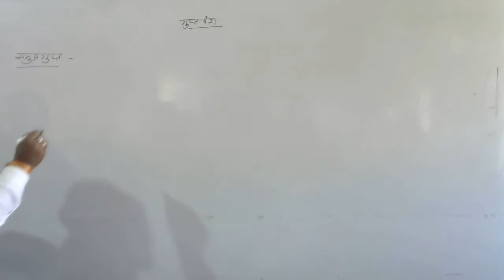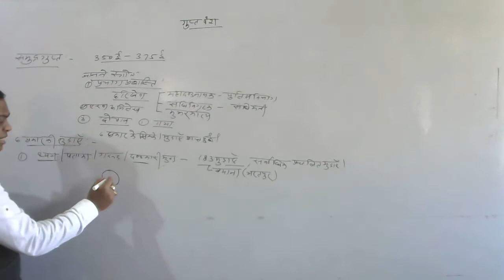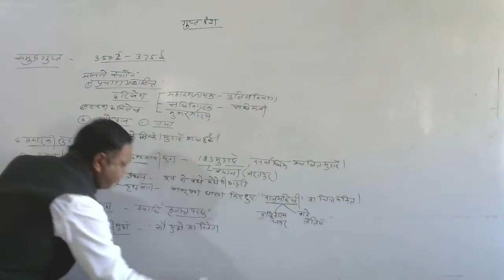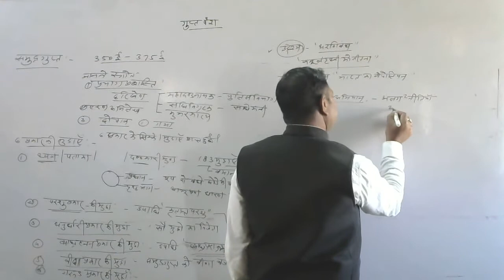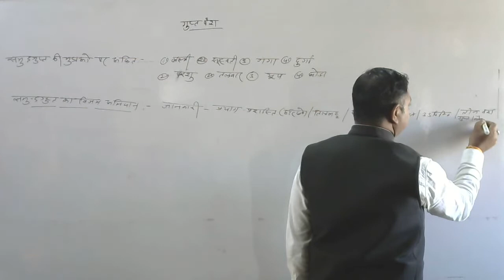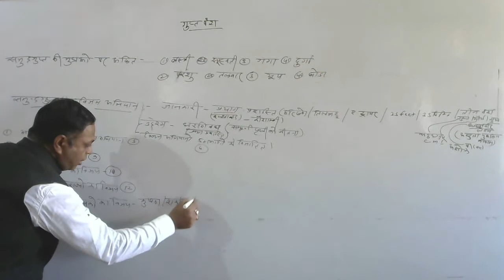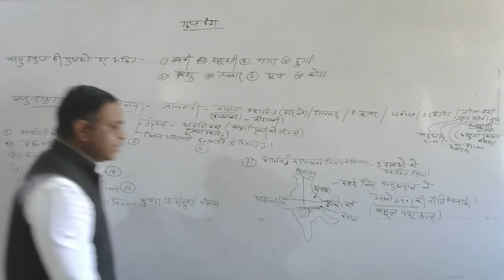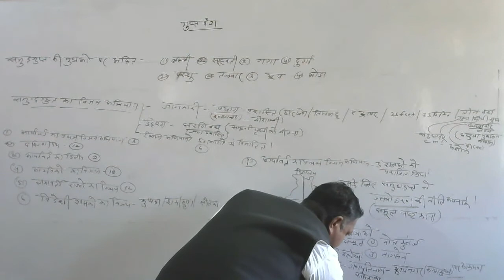BA1 History Gupt Vanch Part 4